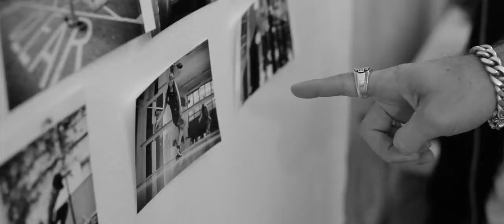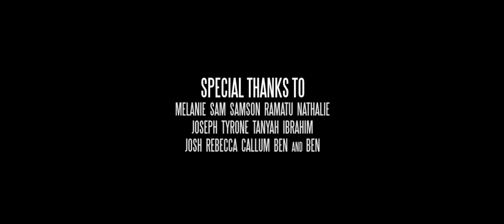NIKE Find Your Greatness Behind the scenes in London, UK